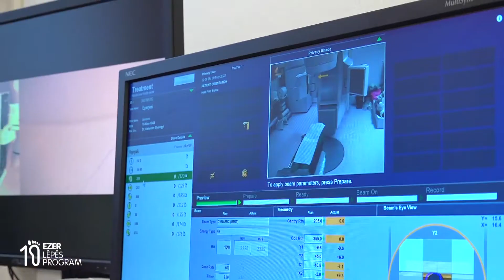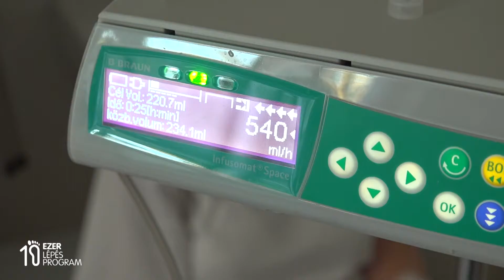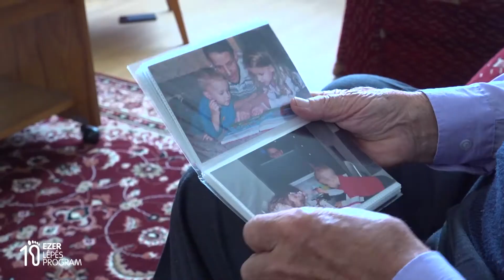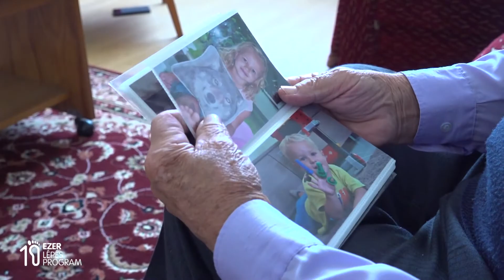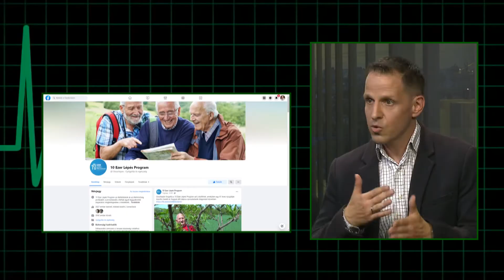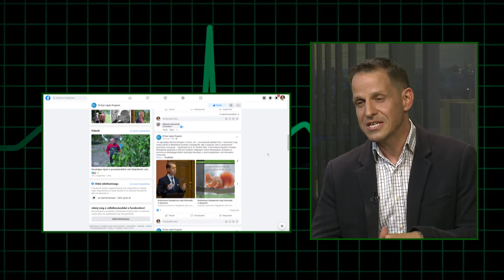Diagnózis - a tipikus nyári betegségekről és arról, hogy a prosztatarákból van kiút.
A Szeged Televízió regionális egészségügyi magazinjának mai adásában górcső alá vesszük a tipikus nyári betegségeket. Dr. Bosnyákovits Tünde megyei tisztifőorvossal megbeszéljük, mire kell figyelni a strandon, hogyan előzhetők meg a bakteriális fertőzések vagy a szalmonella. Aztán bemutatunk egy prosztatarákból gyógyult férfit, és ennek kapcsán beszélgetek vendégemmel a 10 ezer lépés programról.
- Itt a nyár, tombol a kánikula, már a napi középhőmérséklet sem csökken 26-28 Celsius fok alá. Ez rettentően megviseli szervezetünket, hogy hogyan tudjuk csillapítani a hőség okozta kellemetlenségeket, és milyen tipikus nyári betegségektől kell megóvni magunkat, arról Dr. Bosnyákovits Tünde, megyei tisztifőorvos ad tanácsot.
- Hazánkban évente közel 5 ezer férfinek mondják ki a sújtó diagnózist: prosztatarákja van, közülük 1500-an meg is halnak. Ez az egyik leggyakoribb daganatos megbetegedés a férfiak körében. A prosztatarákból azonban van kiút: ha időben felfedezik, jól kezelhető. A 10 Ezer Lépés Program riportfilmjeiben meggyógyult, illetve ma is a betegséggel élő férfiak fogalmazták meg üzeneteiket: saját példájuk nyomán biztatják az apákat és nagypapákat, hogy vegyenek részt időben szűrővizsgálaton. A prosztatarákos betegtársaknak pedig arról beszélnek, mi mindent tehet maga a beteg a javulás érdekében.